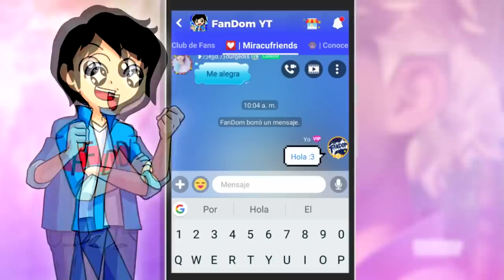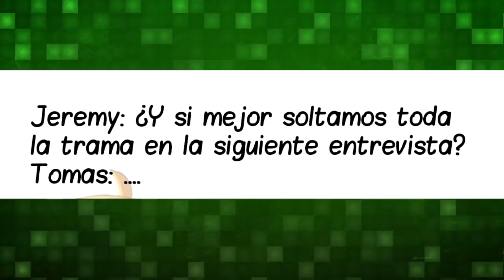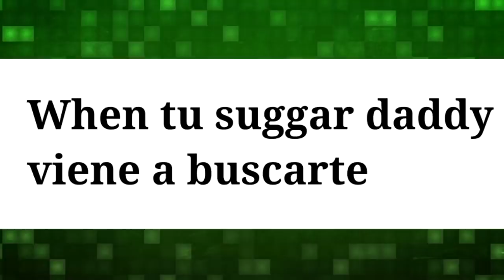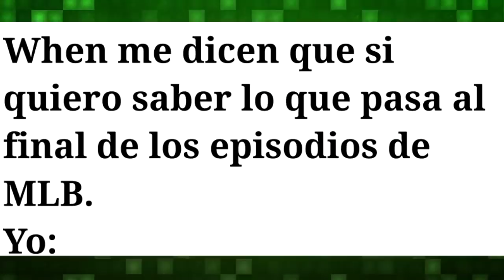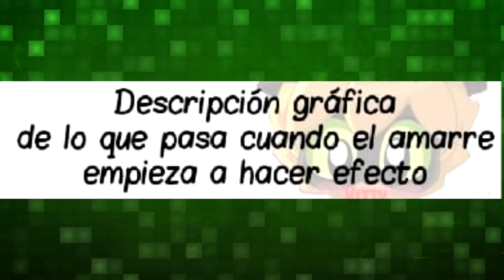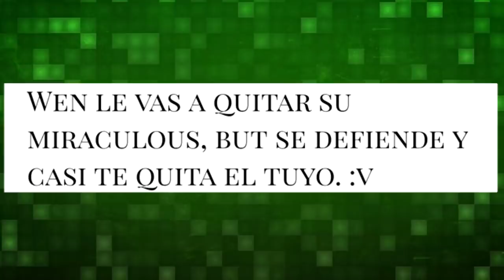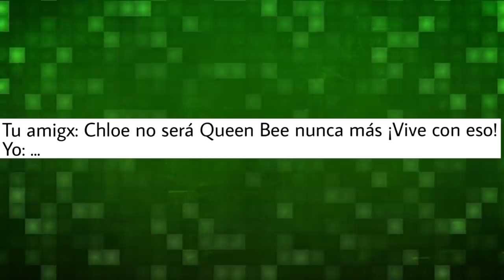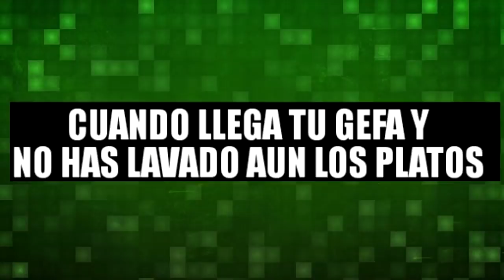El sucio Chat 7w7 😂❤️ | Leyendo sus momazos de ladybug #47